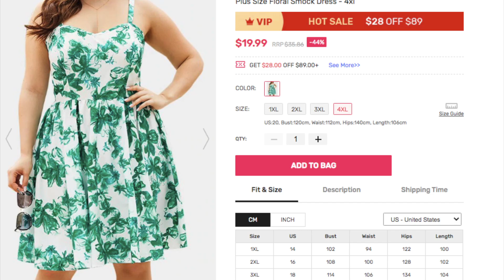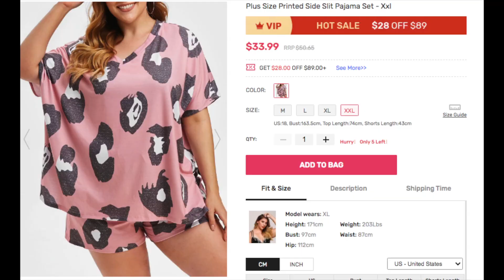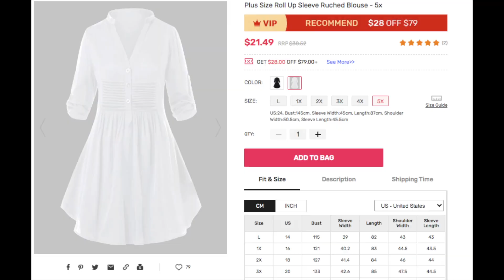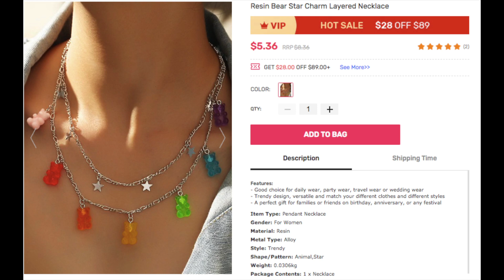ROSEGAL PLUS SIZE HAUL / VESTIDOS, BLUSAS, PIJAMAS Y MAS...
The shipping time depends on the shipping method you choose when you place the order.

Mis medidas:
Cadera: 153 cm/60 pulgadas.
Cintura:135 cm/53 pulgadas
Busto: 133cm/ 52 pulgadas
Hombros: 63 cm / 25 pulgadas
Estatura:1.56 m.

les mando mucho amor, mucha luz y mucha mucha buena vibra.

Kathya.